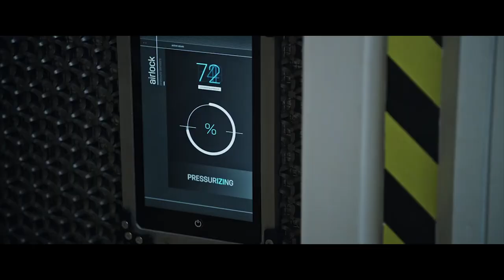Creating Effective Comic Relief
Comic relief is hard to execute properly, but it is an important part of continuing the flow and rhythm of a film.

Sorry for the audio pops. I am so ashamed.